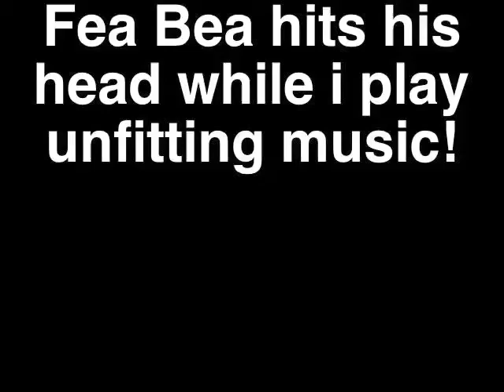Fea Bea hits his head while i play unfitt